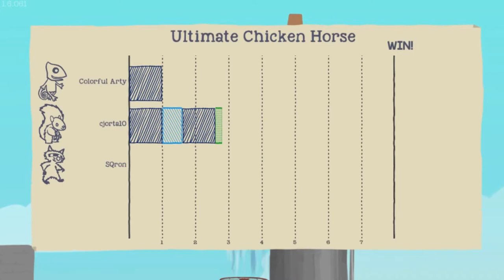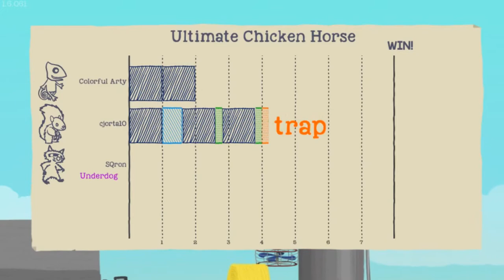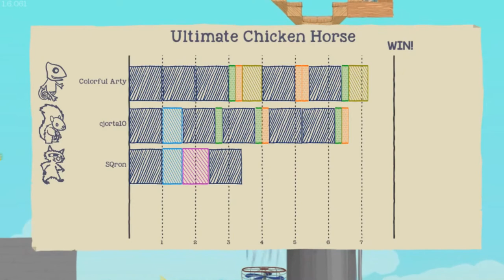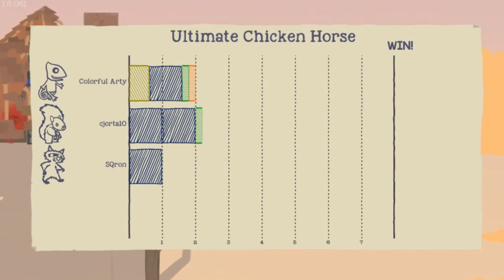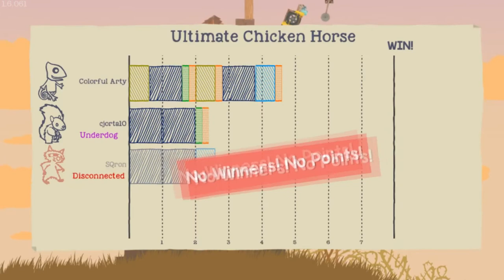HILARIOUSLY LAGGY - Ultimate Chicken Horse #8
Oh man, SQron's lagging, and it is hilarious!